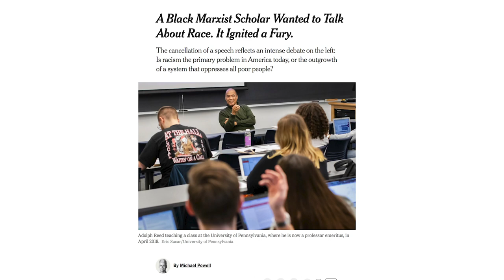Why the NYC DSA Chapter Cancelled a Zoom Lecture W/ Marxist Scholar Adolph Reed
Michael Powell of the New York “Times” joins the show to discuss an article he wrote describing the cancellation of a Zoom speaking engagement featuring professor, activist, volunteer political consultant, author, and Marxist scholar Adolph Reed, Jr., by the Democratic Socialists of America New York City chapter in May.